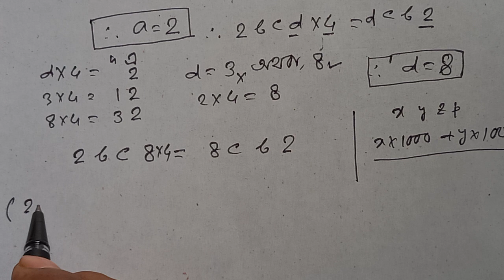চার অঙ্কের কোন সংখ্যার সঙ্গে 4 গুণ করলে সংখ্যাটি পুরোপুরি উল্টে যায়? বীজগণিত সমাধান!